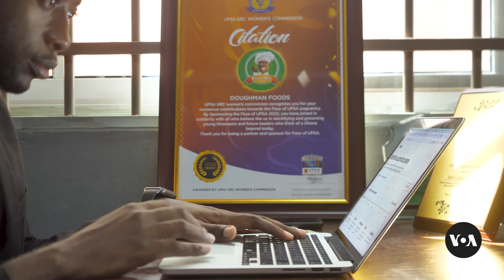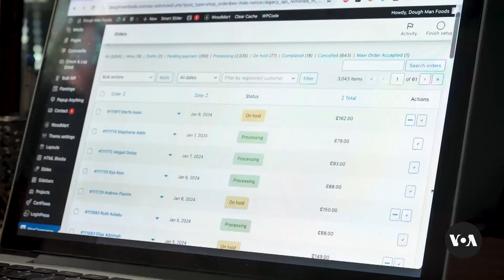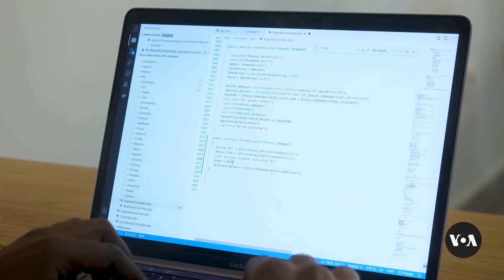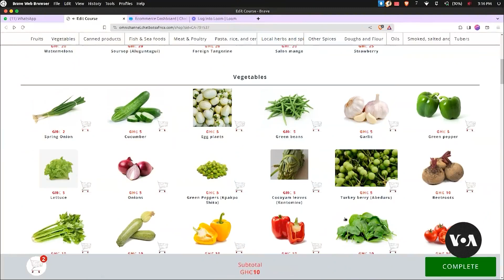Ghanaian Small Business Uses AI to Improve E-Commerce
The United Nations Conference on Trade and Development ranks Africa as the region with the lowest amount of e-commerce investment due to limited access in urban areas. An AI solution, however, aims to solve the problem. Senanu Tord reports from Accra.